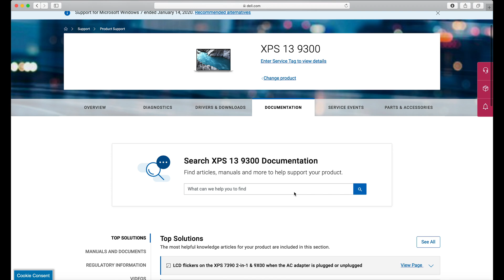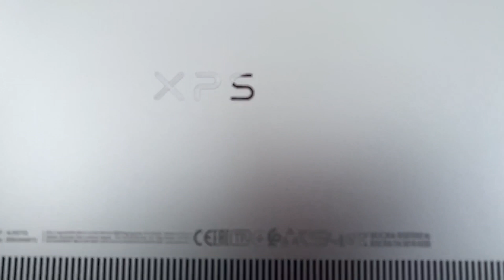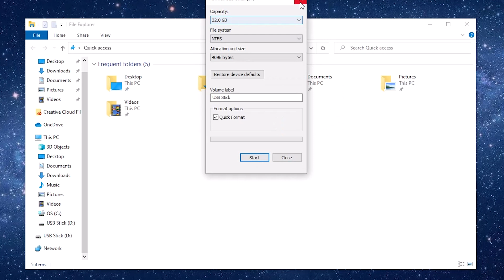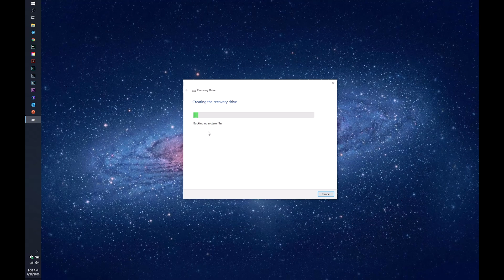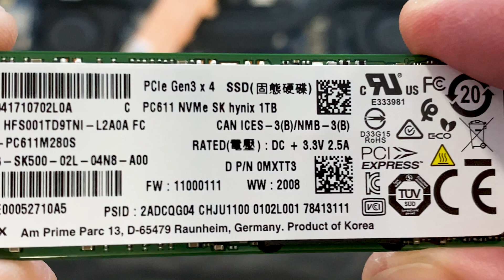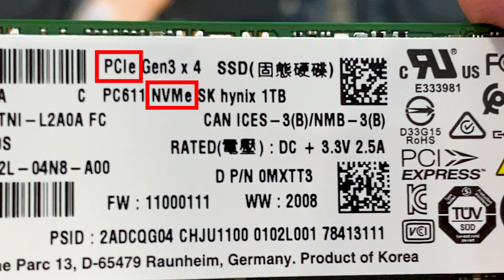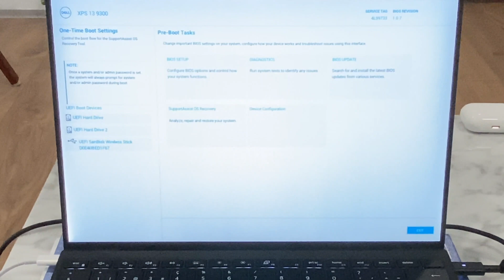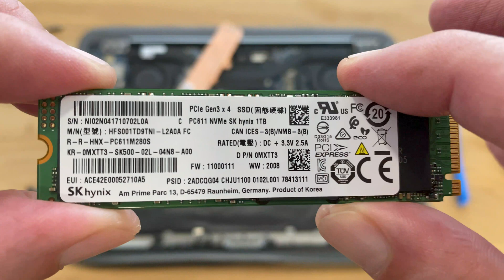DELL XPS 13 (9300) 2020 SSD Replacement (Upgrade)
Introduction to the new 2020 DELL XPS 13 (9300) with SSD replacement tutorial:
- create a bootable USB recovery stick
- open the laptop
- remove the originally shipped SSD
- insert a new SSD (in my case, replacing 1TB by 2TB)
- close the laptop
- re-install Windows & drivers from the USB stick onto the new SSD